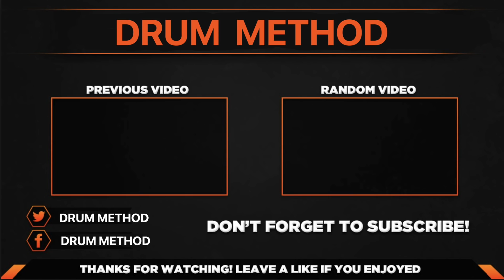TWENTY ONE PILOTS - HEATHENS (SUICIDE SQUAD) DRUM METHOD COVER